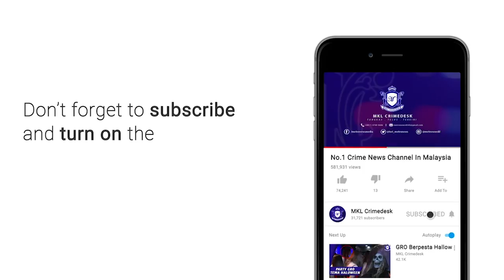MKL Crimedesk | Seorang Operator Maut & Seorang Pegawai Polis Cedera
Seorang maut manakala seorang pegawai polis parah dalam kemalangan di Persiaran Mokhtar Dahari, Puncak Alam malam tadi.

Kejadian berlaku kira kira jam 7 malam ketika mangsa dalam perjalanan pulang ke rumahnya di Saujana Utama Sungai Buloh.

Bagaimanapun, setiba dilokasi yang gelap itu kenderaan mangsa dipercayai hilang kawalan  memasuki laluan bertentangan sebelum  bertembung dengan kenderaan Honda City yang dipandu pegawai polis wanita  berpangkat inspektor terbabit.

Sebaik bertembung, kenderaan mangsa laju ke kawasan semak.

Dan disahkan maut oleh para medik.

Manakala pegawai polis wanita terbabit parah tersepit dibahagian pemandu.

Sepasukan bomba dan penyelamat dari Bestari Jaya dikejarkan ke lokasi kejadian bagi mengeluarkan mangsa yg tersepit.

Mangsa yang parah di pinggang, kepala dan kaki dikejarkan ke Hospital Shah Alam.

Mangsa yang maut dikenali sebagai Mohd Shahzalie Ibrahim berusia 30 tahun.

Ketua Polis Daerah Shah Alam Asisten Komisioner Baharuddin Mat Taib berkata polis masih mendapatkan keterangan beberapa orang saksi kejadian bagi mengenal pasti punca kemalangan.

Kes disiasat mengikut Seksyen 41 kurungan 1, Akta Pengangkutan Jalan 1987.